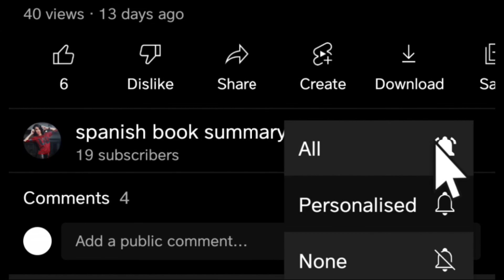Te Enseñaré A Ser Rico - Ramit Sethi | Español Resumen 🎧📚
La información en este canal es solo para fines informativos generales. English Libro Resumen no hace ninguna representación o garantía, expresa o implícita. Su uso de la información de este canal es únicamente bajo su propio riesgo. Este canal puede contener enlaces a contenido de terceros, que no garantizamos, respaldamos ni asumimos responsabilidad alguna.
La información en este canal es solo para fines informativos generales. Español Libro Resumen no hace ninguna representación o garantía, expresa o implícita. Su uso de la información de este canal es únicamente bajo su propio riesgo. Este canal puede contener enlaces a contenido de terceros, que no garantizamos, respaldamos ni asumimos responsabilidad alguna.